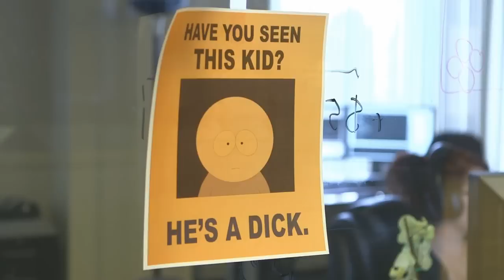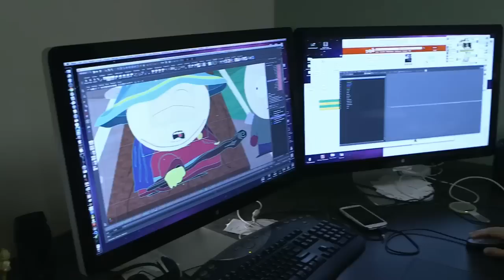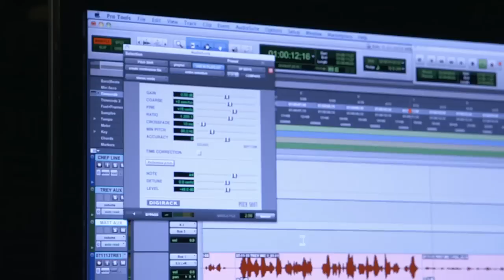South Park: The Stick of Truth (Behind the Scenes)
Find out what goes into making a South Park game.

About: Joystiq is your definitive source for video game news and commentary, the latest game videos and screenshots, reviews and previews, all presented with as much excitement, enthusiasm, insight and fun as the laws of physics allow.